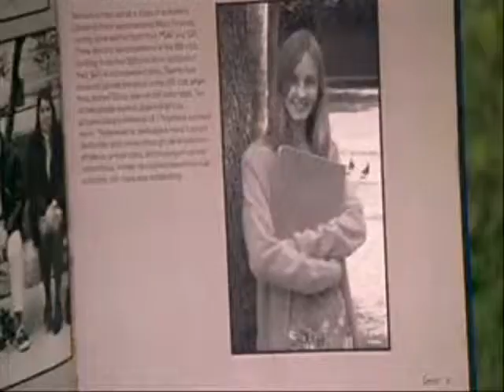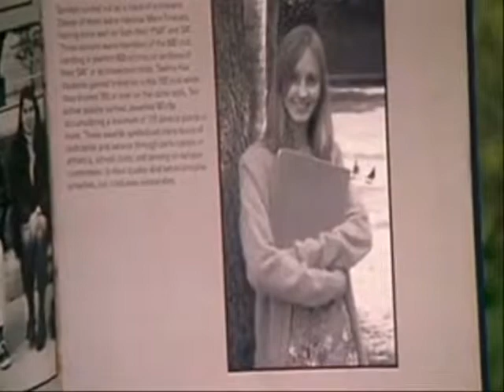Lady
To Adrian, Trudy will alway's be his lady,
Man i almost cried making this ) ;
Please post comments

Song: Lady
By: Kenny Rogers.